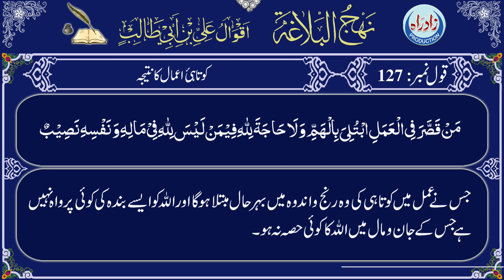Nahjul Balagha | Qaul 127 with Urdu translation by Allama Zeeshan Haider Jawadi